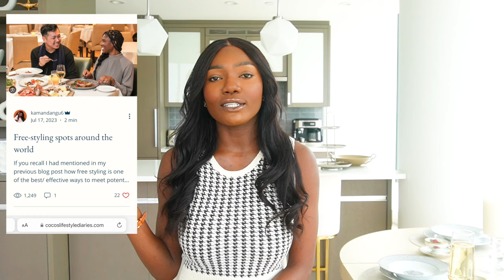WHEN IS THE WEDDING? Q&A/ LIFE UPDATE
PR Packages
kamanda ngu
91 1st street Cambridge Ma